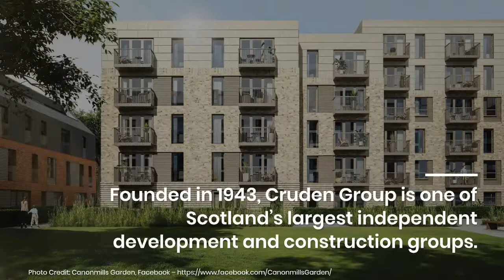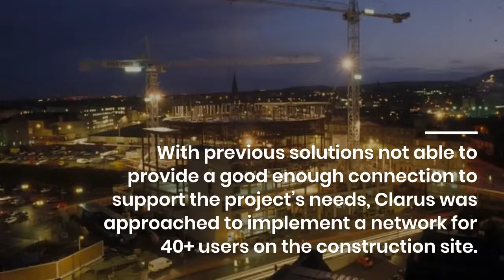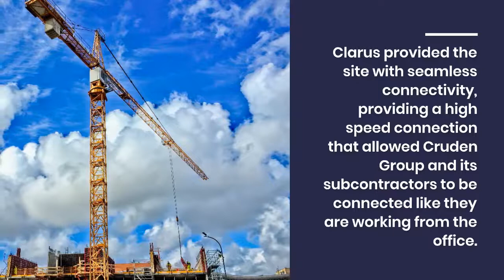Clarus Site Solutions: Cruden Group Construction Site Case Study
Cruden Group - Canonmills Garden, Edinburgh
Founded in 1943, Cruden Group is one of Scotland’s largest independent development and construction groups. Cruden Group has developed over 130,000 properties, working with local authorities, Registered Social Landlords, and Government bodies. Cruden Group has delivered extensive construction activity within the commercial, leisure, health, retail, and education sectors.

Canonmills Garden is a private 180-property residential development located on the Water of Leith River in Edinburgh. As principal contractor, Cruden Group approached Clarus to deliver a connectivity solution for the construction site team.